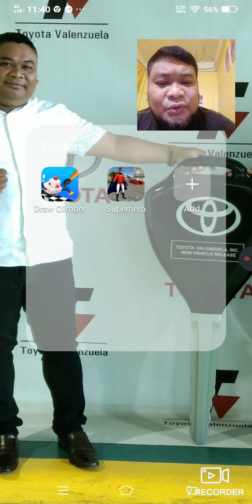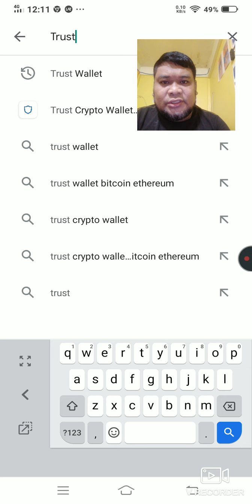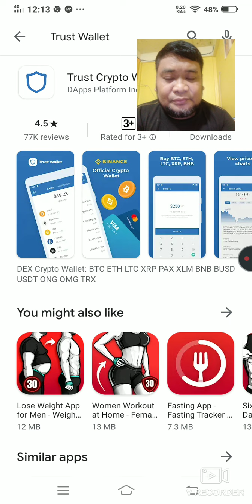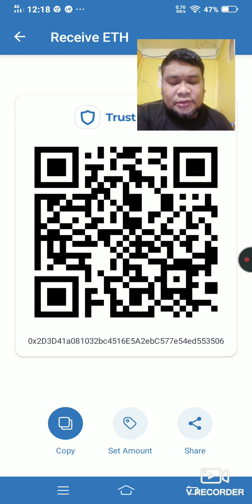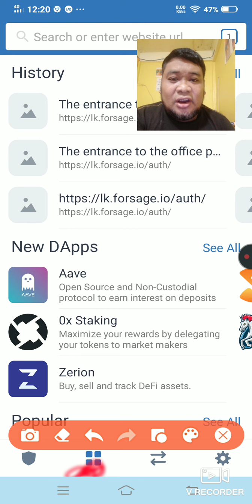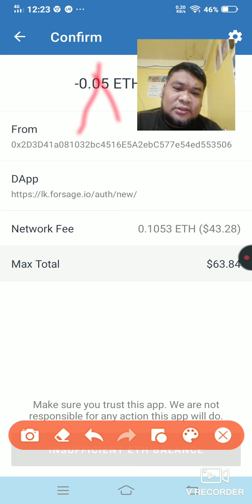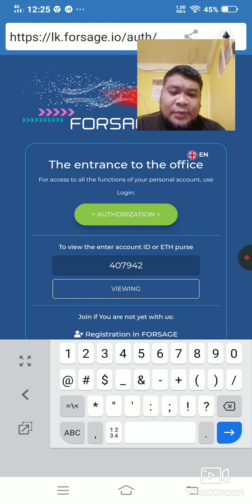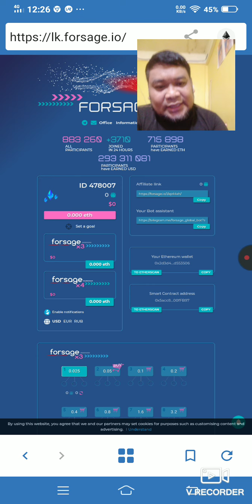August 20, 2020